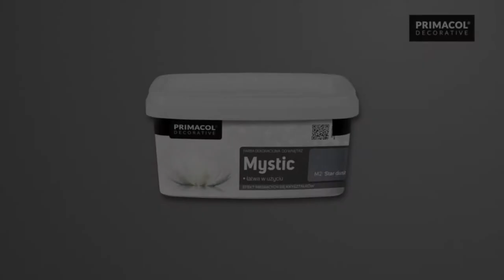Mystic Paint - video instruction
Easy-to-use decorative paint for indoor use. Thousands of particles in the paint sparkle and glitter in the light to create a spectacular visual effect on the surface. Mystic is perfect for both modern and classic interiors. It will completely change the look of rooms. The product is available in a palette of ready colours.